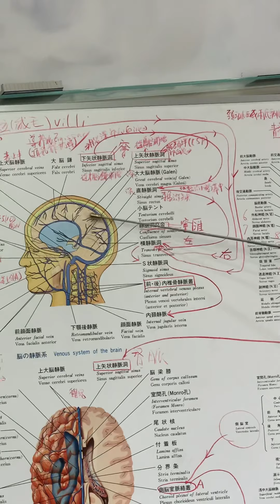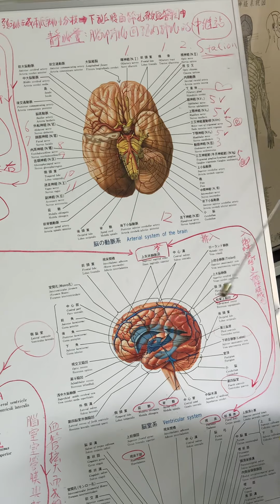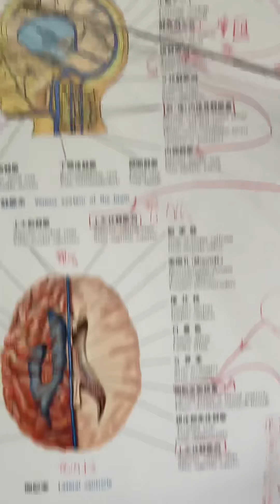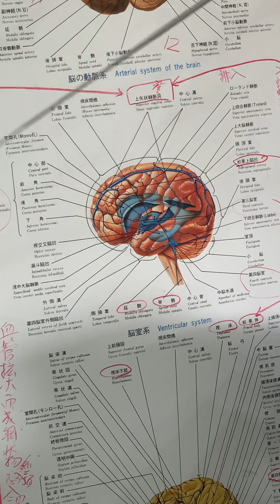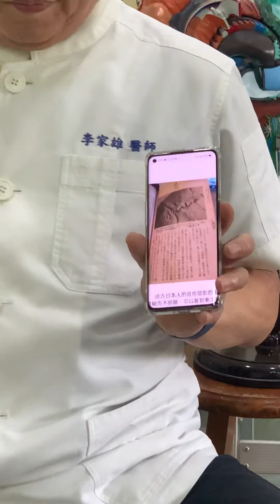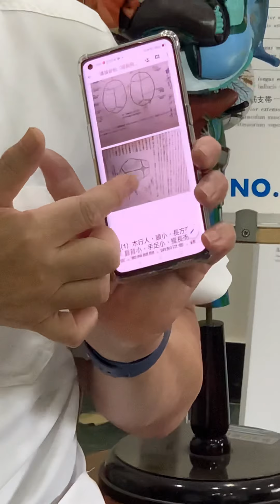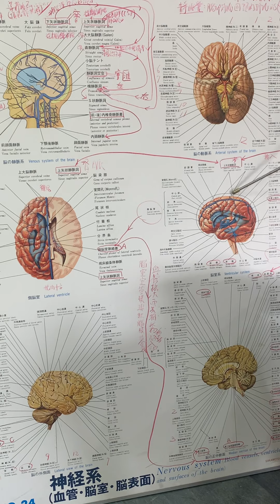「議論紛紛」第五集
2021/7/21/10:00
《面王～鼻洞與眼窩》
大不一定不好～六公尺大南極鯨日食八百公斤
小不一定不妙～南極蝦年長四億噸
田鼠飲河不過滿覆，北加拿大人面鷹聽雪地下三十公分大老鼠，足爪一著地就抓取之～
        顱腔表面基礎面向，即內顱底部的內表面，稱為顱底的基部（內部），外表面是外顱底。顱腔具有許多孔和不同高度顯示出複雜的形狀，應該理解周圍其他個體的骨骼存在。